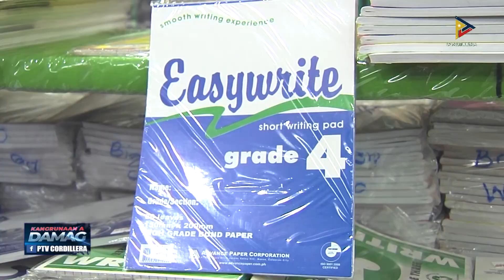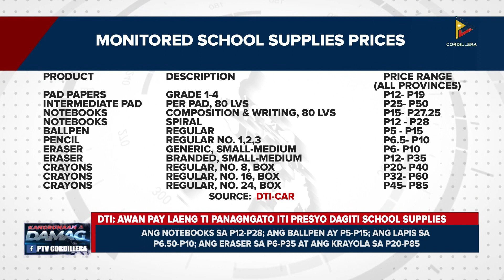DTI: Awan pay laeng ti panagngato iti presyo dagiti school supplies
KangrunaanADamag | DTI: Awan pay laeng ti panagngato iti presyo dagiti school supplies